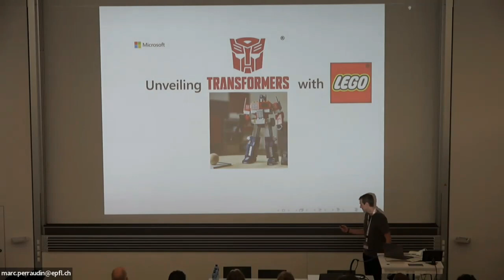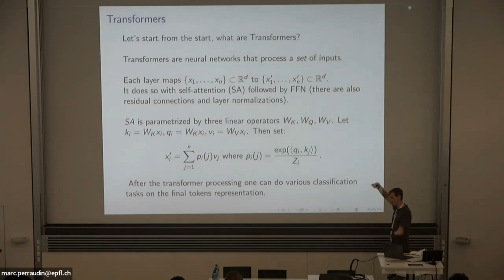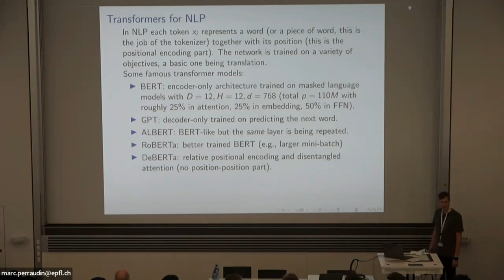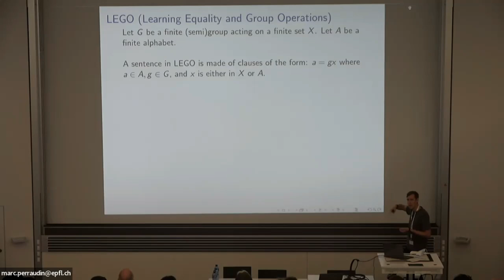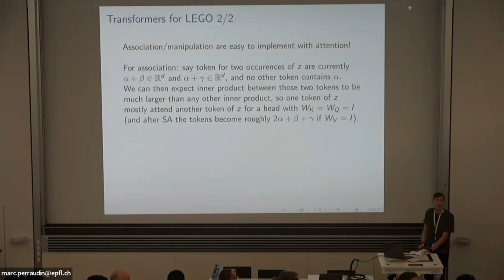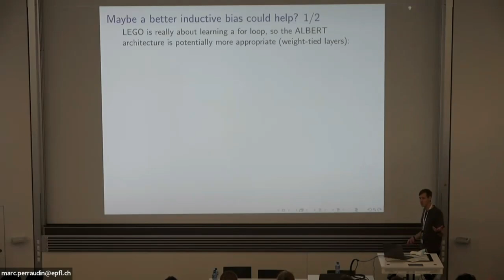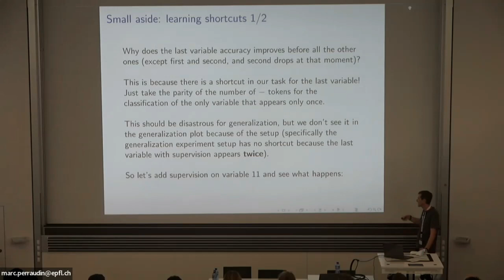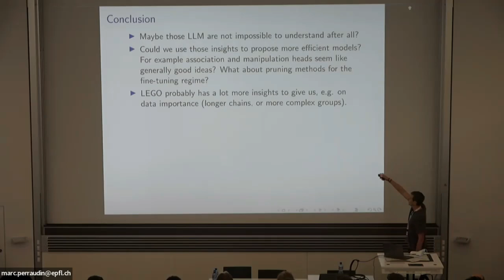Unveiling Transformers with LEGO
Based on joint work with Yi Zhang, Arturs Backurs, Ronen Eldan, Suriya Gunasekar, Tal Wagner